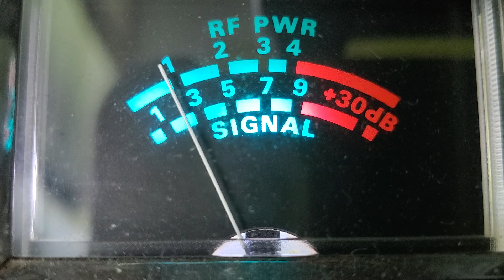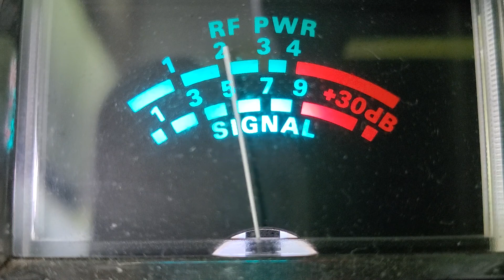John Doe Nebraska,526 S Dakota, 2020 Wyoming, 605 S Dakota, 445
Dx SATURDAY MORNING cb ch 28